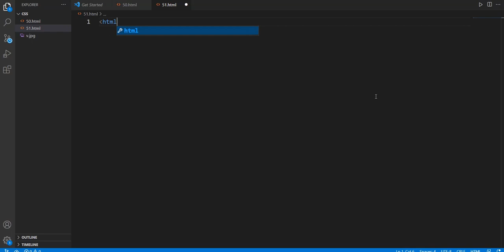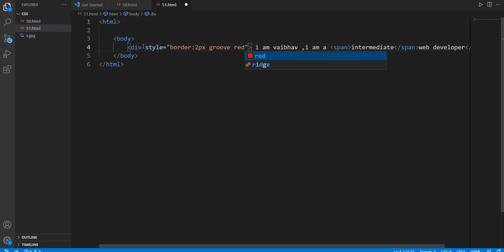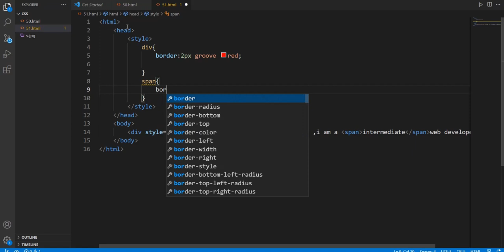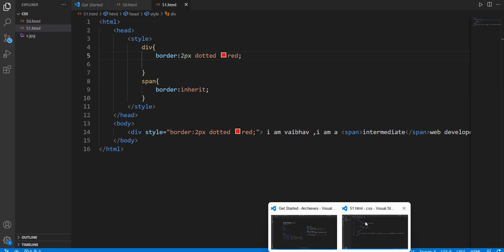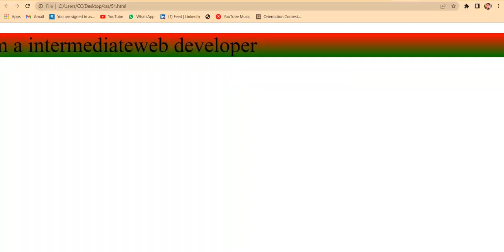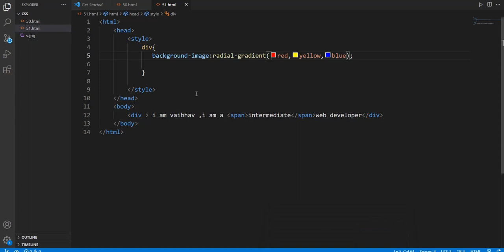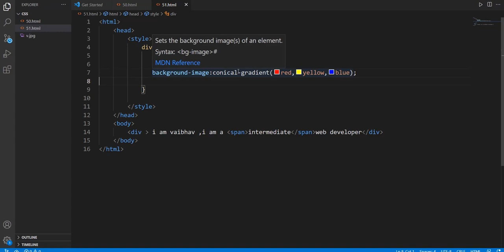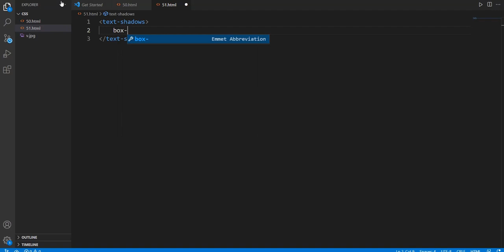Lecture 51 linear,radial and conical radient |Coding-easy